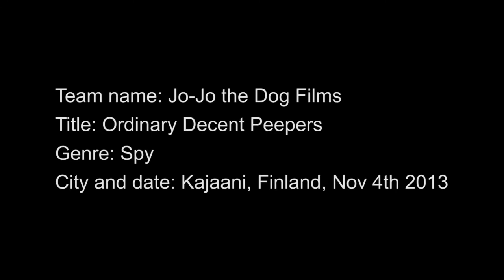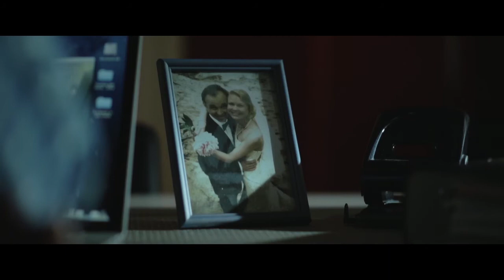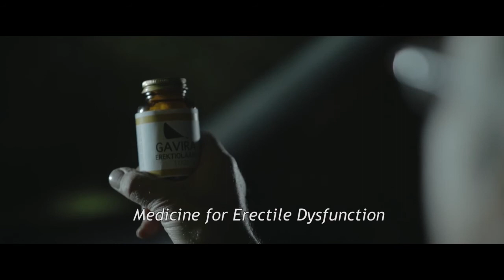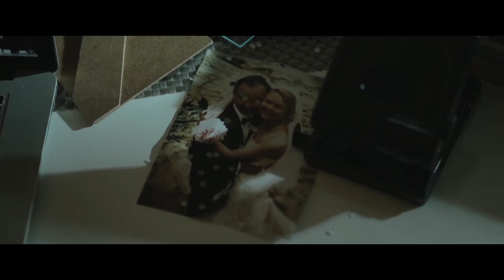Jo-Jo the Dog Films_Ordinary Decent Peepers